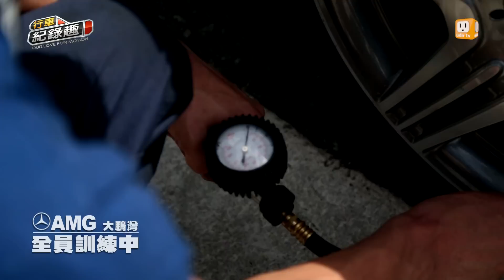賓士AMG 大鵬灣 全員訓練中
為了讓賓士AMG的車主，
可以真正體驗愛車的性能極限，
車商在屏東大鵬灣，
舉辦車主體驗營，
讓平常沒機會大展身手的車主，
可以在這裡放心的大腳油門。
另外，也請到知名賽車手陳俊杉，
來指導大家的駕駛技巧，
包括單圈 急剎 繞錐等動作，
都是這次上課的重點，
現在就跟主持人怡塵，
一起進入這3.5公里的標準賽道。行車紀錄趣官網： 製作人：鍾清淦